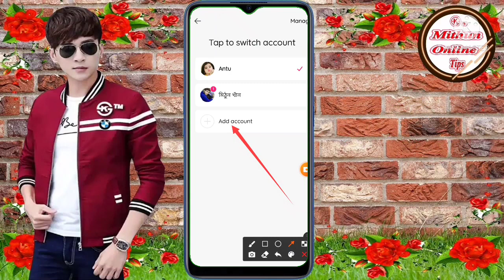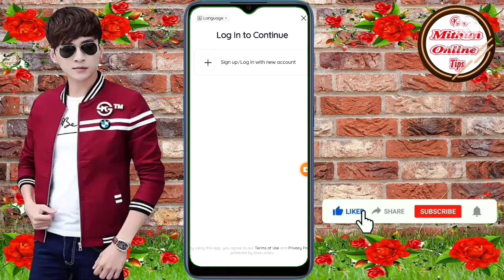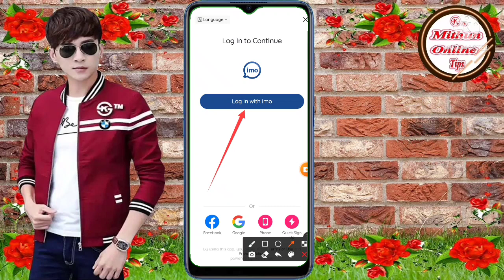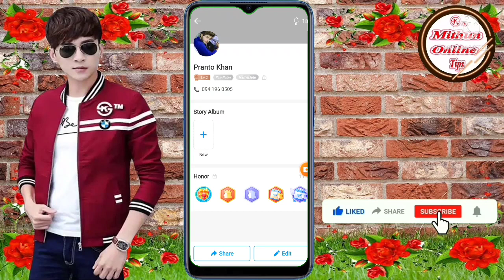imo diye kivabe likee khulbo.ইমো দিয়ে কিভাবে লাইকি খুলবো।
2/টেলিগ্রাম গ্রুপ লিংক।